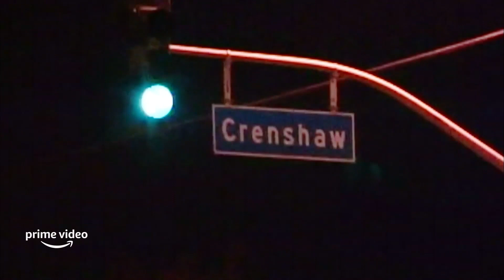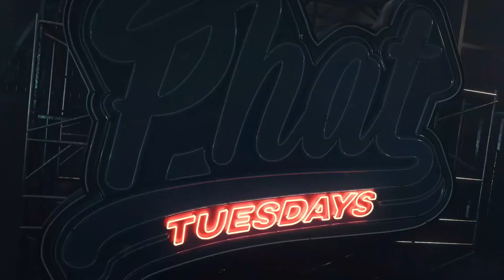Phat Tuesdays: The Era of Hip Hop Comedy Documentary Series Trailer | Rotten Tomatoes TV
Check out the new Phat Tuesdays: The Era of Hip Hop Comedy Documentary Series Trailer starring Steve Harvey!

US Air Date: February 4, 2022
Starring: Guy Torry, Steve Harvey, Regina King
Network: Amazon Prime Video
Synopsis: Witness the 90s Black Excellence renaissance of stand-up comedy that came together at The Comedy Store. Phat Tuesdays: The Era of Hip Hop Comedy features a lineup of world-famous comedians and personalities including Anthony Anderson, Tichina Arnold, Nick Cannon, Dave Chappelle, Snoop Dogg, Cedric the Entertainer, Tiffany Haddish, Steve Harvey, Lil Rel Howery, Regina King, Jo Koy, Luenell, Flame Monroe, Jay Pharoah, Craig Robinson, JB Smoove, Chris Tucker, Kym Whitley, and so many more.